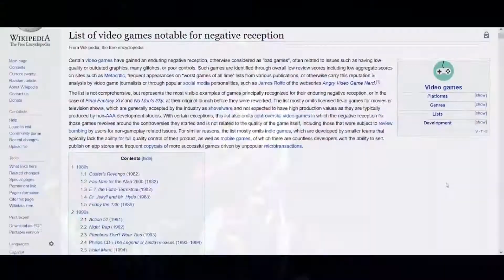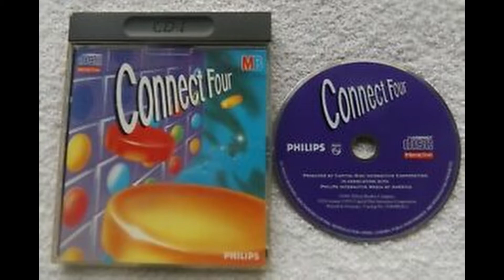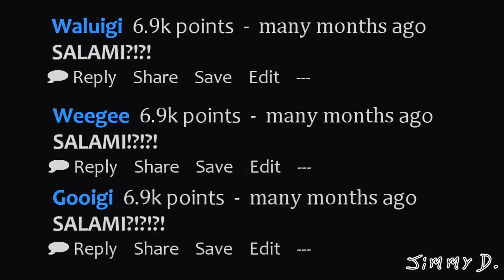Link: The Faces of Evil; Is It Good?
Muh boi, this halloween special is what all true warriors strive for

I used these YTPs in the video (in order of appearance)[YTP] HOTEL MERIO Poop: The Sky Had A Weegee! - (r/askreddit) What's for Dinner [SERIOUS] - Link Pirates a Movie

My videos are made for older teenage and adult audiences only. While they may cover or critique media that may be considered for children, they are done so in the context of an adult or late teenager playing or reviewing the media with their peers. They may also contain mild profanity or crass jokes from the host or his guests. Persons under 13 years of age should not watch this video, or any of my others, as persons under 13 are not yet legally able to own a YouTube account. Social networking and media sites do collect personal data that is illegal to collect on those who are under the age of 13 due to the Child Online Privacy Protection Act (COPPA).